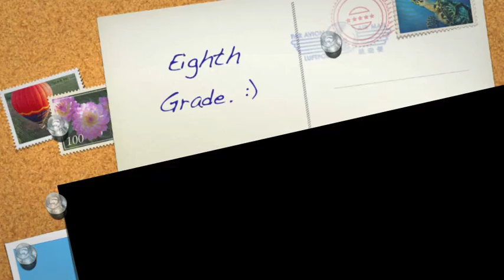Picture Slide Show Kirsten and Ada.mov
This is my goodbye movie to my very best friend who is moving.  I worked very hard, I hope you all enjoy! :)  It is about how our friendship grew over three years, from sixth grade onto eighth grade.  It is full of love!  I am so very sad that she is moving!  I also uploaded it to her account since I don't have one..Thanks!  I hope everyone enjoys this video I worked so very hard on! :)  THANK YOU! :)  These songs that I am using are NOT MY SONGS.  The songs are Call Me Maybe-Carly Rae Jepsen, Brokenhearted-Karmin, We Are Young-Fun., How to Love-Lil Wayne, and Titanium-Sia